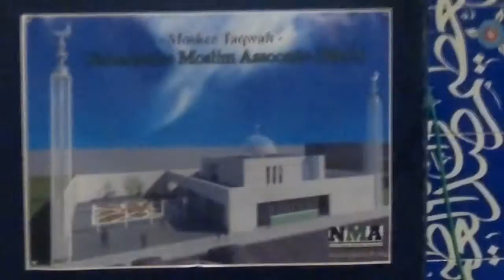Salat-o-Salam | Maulana Mufti Shamsul Huda Misbahi saheb | Masjid-e-Taqwa | 720p HD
Salat-o-Salam after the lecture given by the famous Islamic Scholar (Sunni Alim) Hazrat Maulana Mufti Shamsul Huda Misbahi saheb in Masjid-e-Taqwa during the Djalsah: Abu Bakr As-Siddiq r.a.

Location: Masjid-e-Taqwa

Masjid-e-Taqwa
Generatorstraat 6
1014 AT Amsterdam
The Netherlands